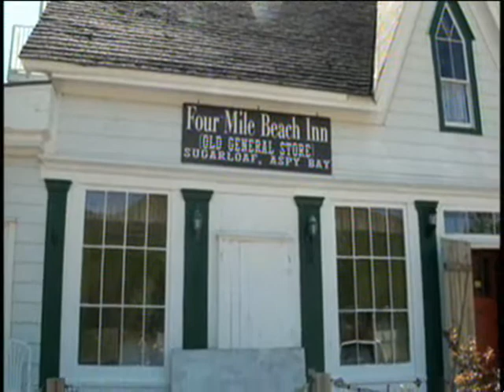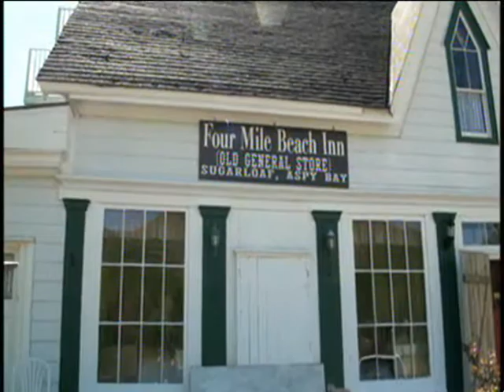Cabot Trail Five Mile Beach Inn and Bay St. Lawrence